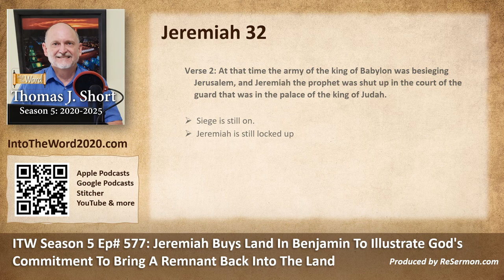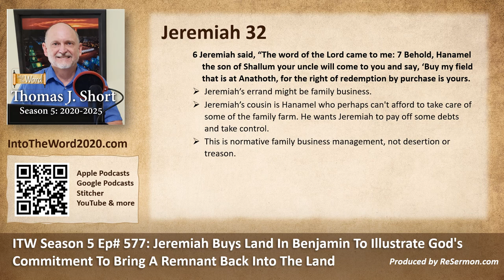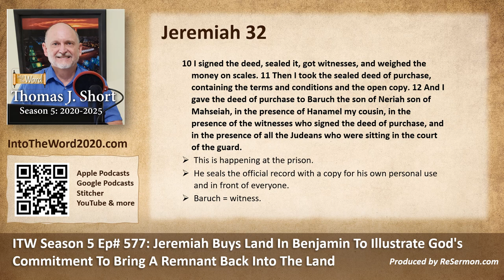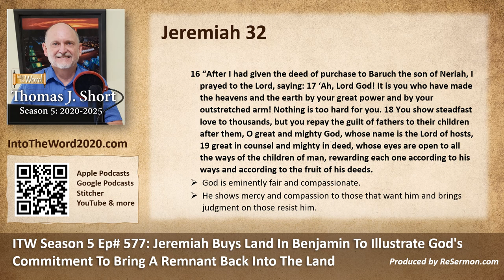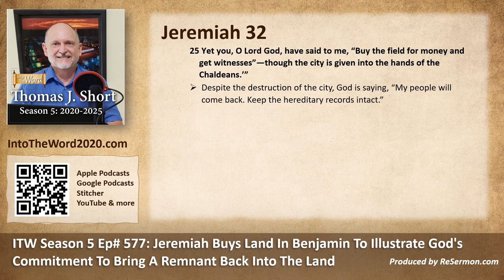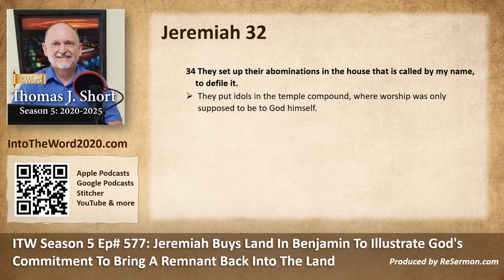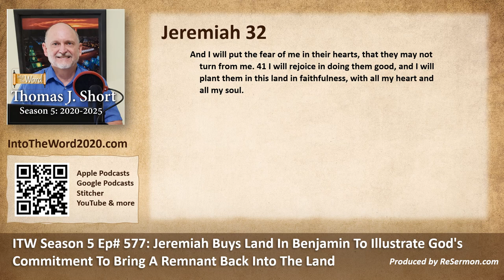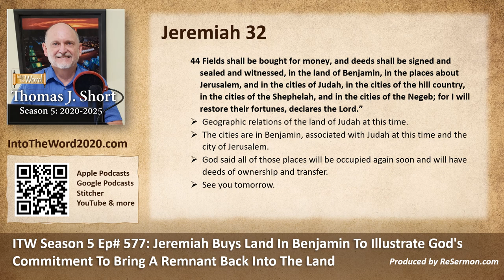ITW Season 5 Ep# 577: Jeremiah Buys Land, Illustrates God's Commitment a Remnant Back in the Land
Today's program: ITW Season 5 Ep# 577: Jeremiah Buys Land In Benjamin To Illustrate God's Commitment To Bring A Remnant Back Into The Land. or via your favorite podcast platform. Produced by ReSermon.com.